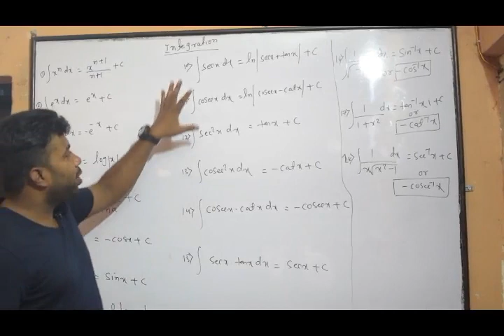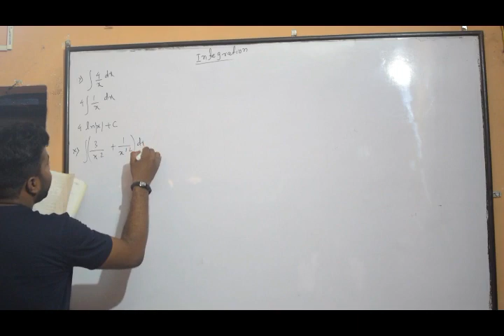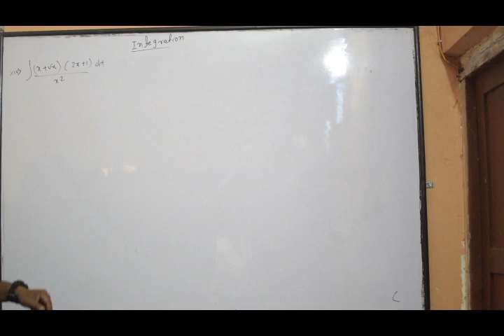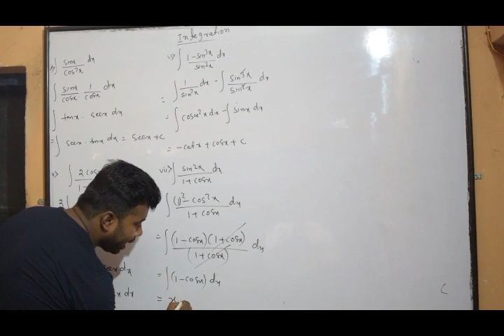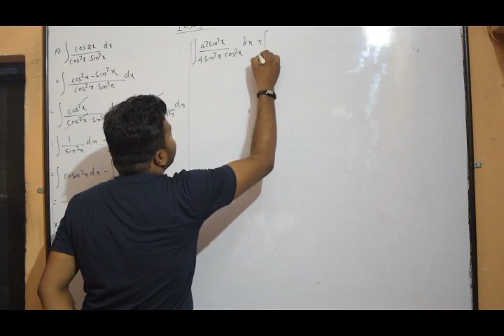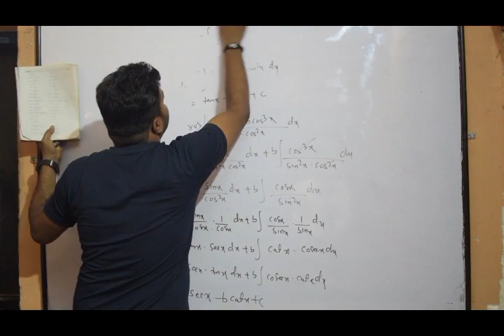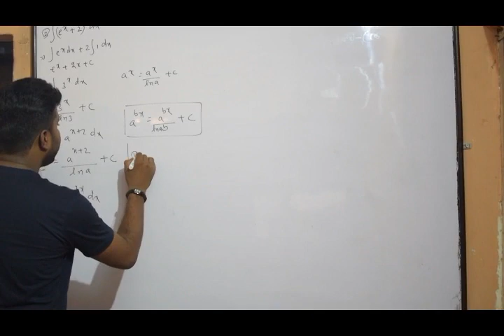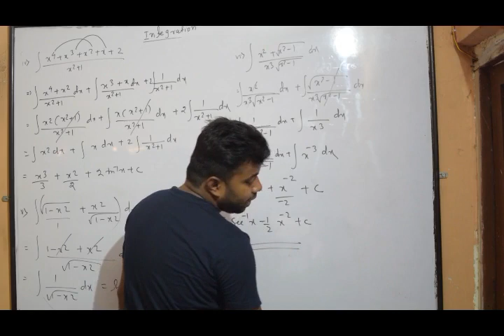Basics of Integration in odia(exercise 9 a)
BASIC INTRO OF INTEGRATION FOR CLASS 11 AND 12 CBSE, CHSE AND ISC STUDENTS.IN (ODIA)
IMPERIAL INSTITUTE- KOELNAGAR, ROURKELA